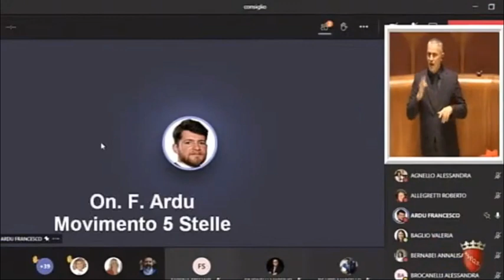Ardu: "Sollecitare Regione Lazio ad attuare Piano Casa del 2009"